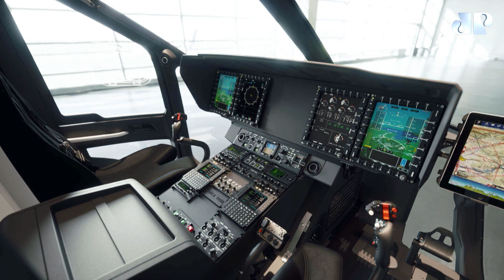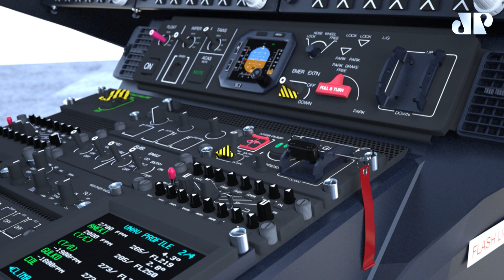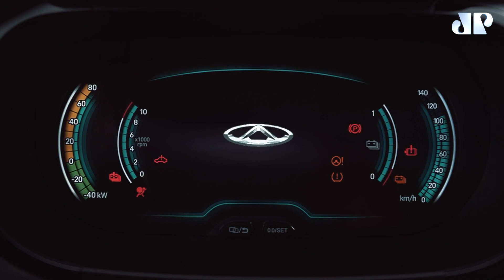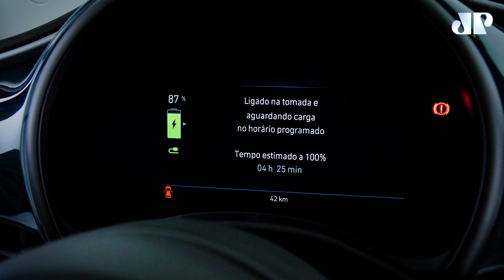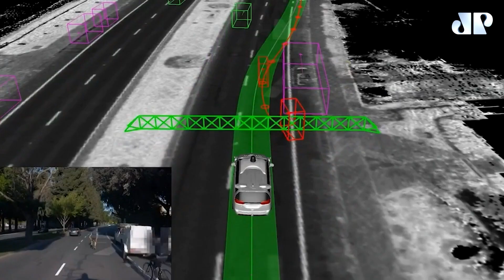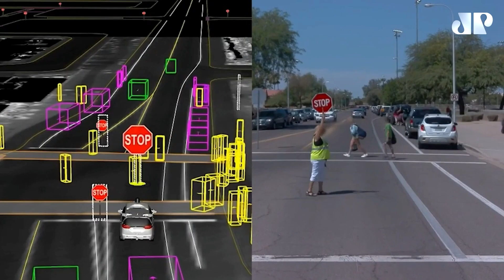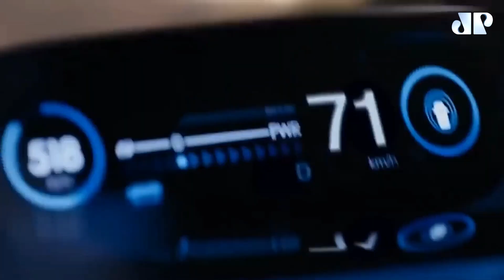KOMBI, FUSCA E BRASÍLIA: OS QUERIDINHOS DOS BRASILEIROS | MÁQUINAS NA PAN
A VOTAÇÃO ESTÁ EM NOVA FASE, HEIN 🚨

Se você curte a Jovem Pan Esportes, vai ficar contente com essa novidade: nossa emissora está concorrendo ao PRÊMIO IBEST 2022 na Categoria "Esportes". Vote agora na Jovem Pan Esportes clicando no

Contamos com você para levantar a taça! Vem com a gente!! 👊🏼🏆⚽